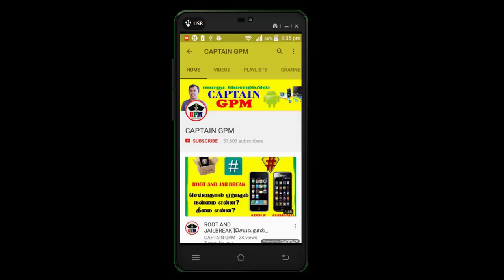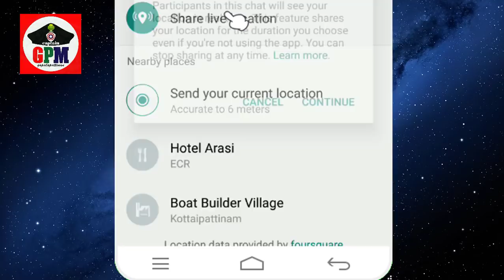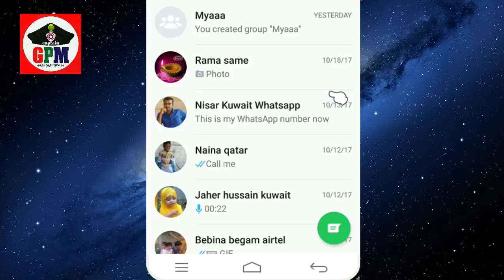வந்து விட்டது வாட்ஸ​ஆப் புதிய | live location in whatsapp